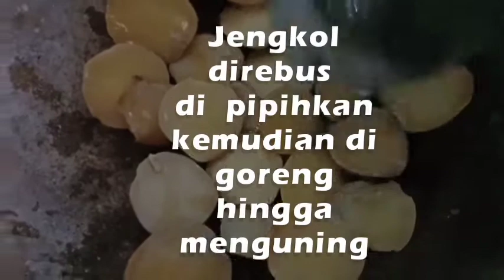Balado Jengkol //sederhana dan enak#Resep balado jengkol#masakan nusantara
Di rumah aja masak yukk
Balado jengkol  .
Super enak  dan exra  pedas
info untuk pemirsa agar jengkol tidak bau
di rebus dengan menambah bubuk kopi dalam air rebusan.  2senduk makan bubuk kopi
selamat mencoba